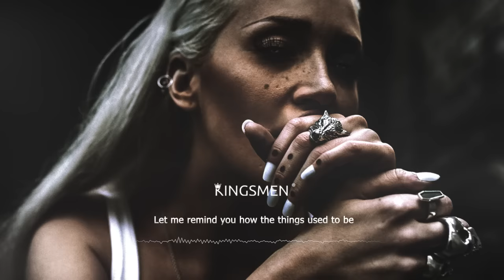SEV - Memory Lane (Prod. SEV) LYRICS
👑 KINGSMEN MUSIC - Best hip-hop, R&B, Gangsta Rap, Chill Rap, Lofi hip-hop music for your soul. Hot fresh premieres with lyrics from the best rappers.

🎫 The premiere of the track "Memory Lane" took place in 2019

◉ Follow  K I N G S M E N